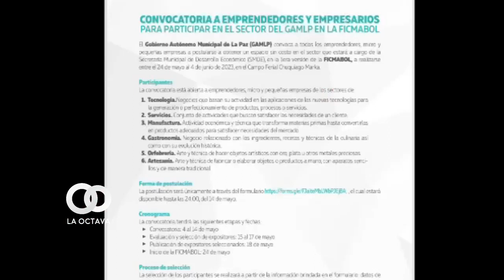Secretaría Municipal de Desarrollo Económico invita a emprendedores para FICMABOL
GAMLP invita a participar a emprendedores, micro y pequeños empresarios de tener la oportunidad de participar con un espacio gratuito en la FICMABOL

El Gobierno Autónomo Municipal de La Paz (GAMLP) através de la Secretaría Municipal de Desarrollo Económico invita a emprendedores, micro y pequeños empresarios para postular y tener un espacio gratuito en la FICMABOL, el último día de postulación es el 14 de mayo.

Por otro lado, en nuestro programa DosisCultural también recordamos a la población en general de participar del concursofotografico que la Alcaldía de La Paz a través del Instituto de la Juventud lanzó el pasado 3 de mayo, esto para celebrar el mes de la Madre.